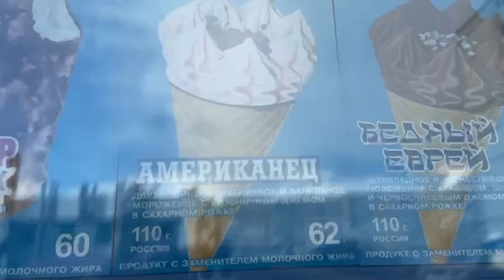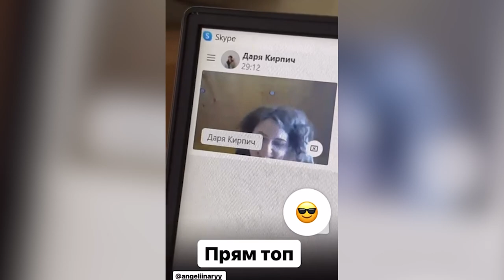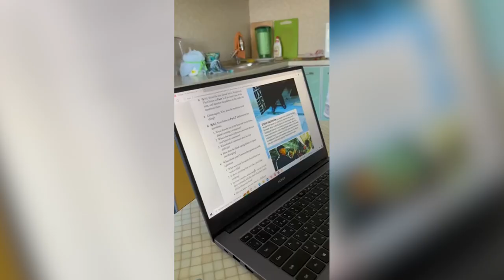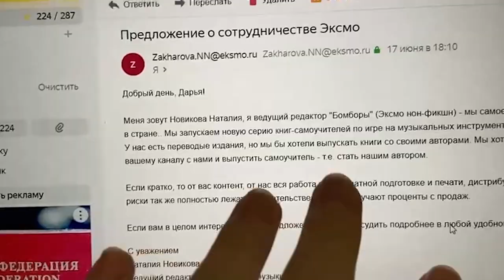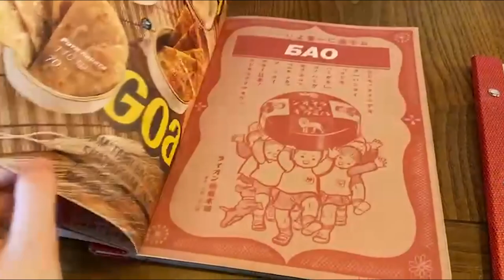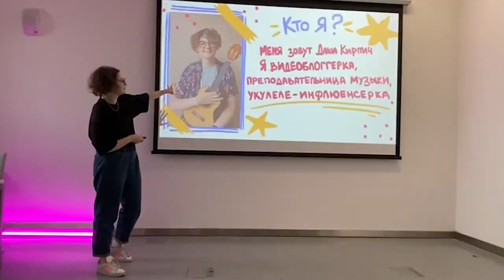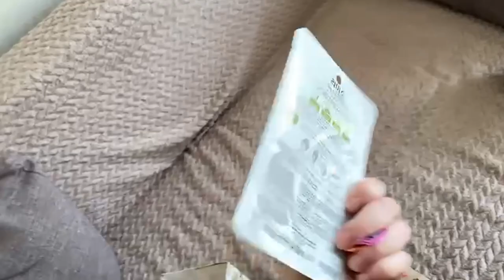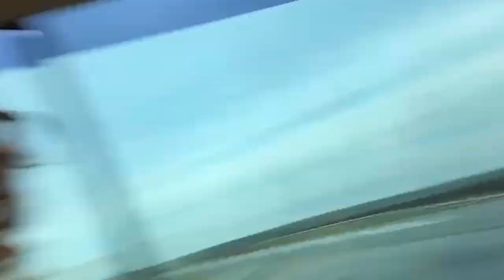поездка в Казань \ месяц на родине \ моменты жизни - Даша Кирпич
⬇️ РАЗВЕРНИ ПОЛНОСТЬЮ  ⬇️
⭐ПОДДЕРЖИ МОИ СТАРАНИЯ⭐

🎧Музыка из видео:
Non_Piu_Andrai

❓FAQ
📸 АППАРАТУРА :